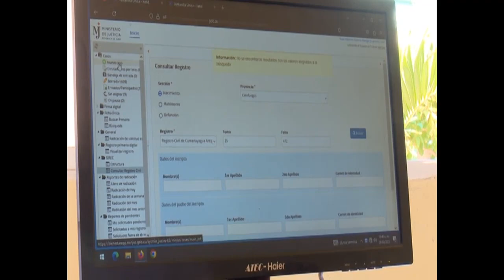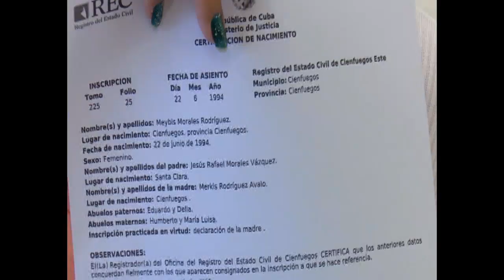Ofrece Joven Club nuevo servicio junto a Ministerio de Justicia en Cienfuegos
Mediante un convenio de colaboración con el Ministerio de Justicia, los Joven Clubes de Computación en Cienfuegos,  agilizan la solicitud de trámite en los registros civiles, hoy día colapsados por la alta demanda de documentos. El nuevo servicio está disponible en 20 instalaciones en los 8 municipios de la provincia.